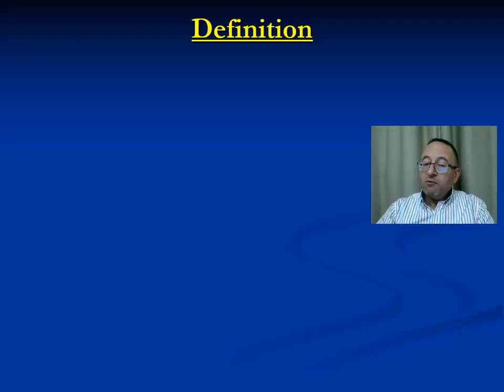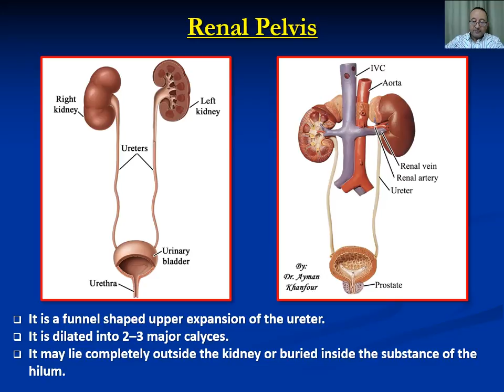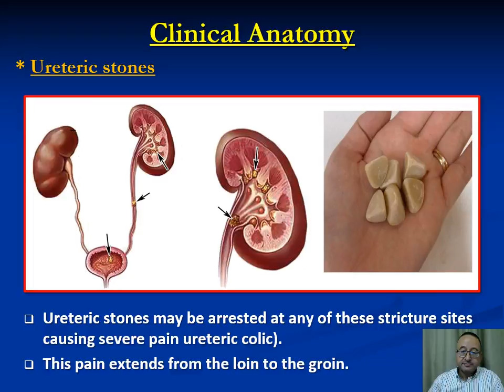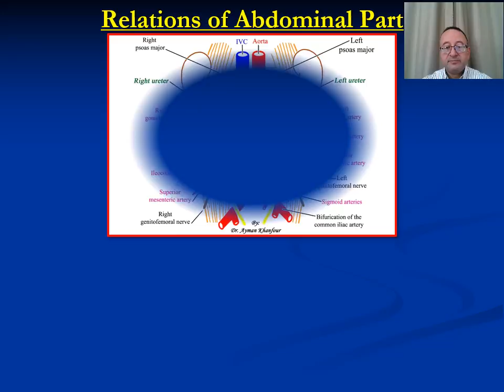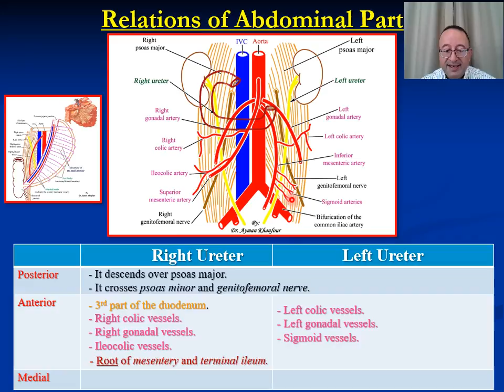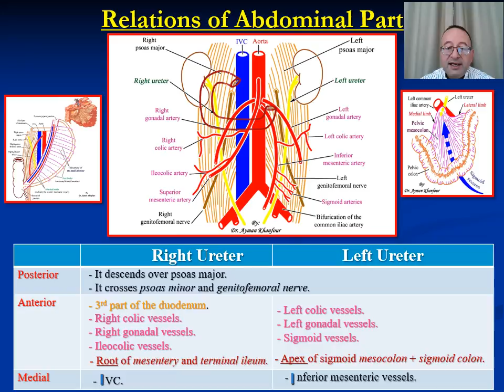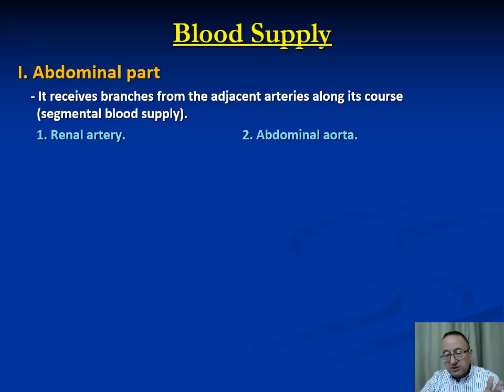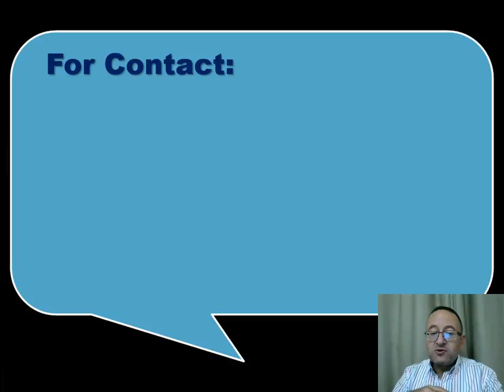𝟎𝟐. 𝐔𝐫𝐞𝐭𝐞𝐫 (𝐄𝐧𝐠𝐥𝐢𝐬𝐡 𝐭𝐞𝐚𝐜𝐡𝐢𝐧𝐠) 🚰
"𝗧𝗵𝗶𝘀 𝘃𝗶𝗱𝗲𝗼 𝗲𝘅𝗽𝗹𝗮𝗶𝗻𝘀 𝘁𝗵𝗲 𝗯𝗲𝗴𝗶𝗻𝗻𝗶𝗻𝗴, 𝘁𝗲𝗿𝗺𝗶𝗻𝗮𝘁𝗶𝗼𝗻, 𝗽𝗮𝗿𝘁𝘀, 𝗿𝗲𝗹𝗮𝘁𝗶𝗼𝗻𝘀, 𝗮𝗻𝗱 𝗯𝗹𝗼𝗼𝗱 𝘀𝘂𝗽𝗽𝗹𝘆 𝗼𝗳 𝘁𝗵𝗲 𝘂𝗿𝗲𝘁𝗲𝗿 (𝗶𝗻𝗰𝗹𝘂𝗱𝗶𝗻𝗴 𝗠𝗖𝗤, 𝗽𝗿𝗮𝗰𝘁𝗶𝗰𝗮𝗹, 𝗮𝗻𝗱 𝗶𝗻𝘁𝗲𝗿𝗮𝗰𝘁𝗶𝘃𝗲 𝗾𝘂𝗲𝘀𝘁𝗶𝗼𝗻𝘀)."

00:00 - Intro (مقدمة)
00:19 - Content (المحتوى)
00:35 - Definition
01:06 - Length
01:32 - Beginning and termination
02:36 - Renal pelvis
03:25 - Anatomical narrowing
04:49 - Clinical anatomy
05:36 - Parts
             06:10 - I. Abdominal part
                              8:13 - Relations of the abdominal part
             14:26 - II. Pelvic part
             15:13 - III. Intramural part
15:46 - Blood supply
17:21 - Lymphatic drainage
16:52 - MCQ
17:48 - Interactive question

* 𝐌𝐂𝐐: 🤔💪 👋
1. The abdominal portion of the ureter lies anterior to which of the following muscles?
    A. Psoas major
    B. Serratus anterior
    C. Obturator internus
    D. Rectus abdominis

2. What is the name of the expanded upper end of the ureter?
    A. Renal sinus
    B. Renal corpuscle
    C. Renal calyx.
    D. Renal pelvis

3. What is the average length of the adult ureter?

4. What is the length of the adult ureter?

5. Which of the following best describes the course of the ureters in the abdomen?
   A. Anterior to the psoas major and gonadal vessels
   B. Posterior to the psoas major and anterior to the gonadal vessels
   C. Anterior to the psoas major and anterior to the gonadal vessels
   D. Posterior to the psoas major and gonadal vessels

6. At which vertebral level do the ureters begin?
   A. T10
   B. T12
   C. L1
   D. L2

7. What is the average length of the adult female ureter?

8. Which structure crosses the ureter anteriorly in the male pelvis?
   A. Uterine artery
   B. Ductus deferens
   C. Round ligament
   D. Ovarian artery

9. Which structure crosses the ureter anteriorly in the female pelvis?
   A. Ovarian ligament
   B. Round ligament of the uterus
   C. Uterine artery
   D. Vaginal artery

10. Which part of the ureter is most prone to constriction by a renal stone?
   A. At the renal pelvis
   B. At the pelvic brim
   C. At the entrance into the bladder

11. Which artery primarily supplies the abdominal ureter?
   A. Renal artery
   B. Common iliac artery
   C. Superior vesical artery
   D. Middle rectal artery

12. In the female, the ureter passes through which of the following sites?
   A. Posterior to the uterine artery and anterior to the vagina
   B. Anterior to the uterine artery and posterior to the vagina
   C. Inferior to the uterine artery and anterior to the vaginal fornix
   D. Inferior to the uterine artery and posterior to the vaginal fornix

13. What is the direction of peristalsis in the ureter?
    A. Random and uncoordinated
    B. Retrograde toward the kidney
    C. Intermittent bidirectional
    D. Coordinated waves toward the bladder

14. What is the most common site of ureteric constriction by a renal stone?
    A. At the ureteropelvic junction
    B. At the crossing over the external iliac artery
    C. At the entry into the bladder wall

15. What structure crosses the ureter anteriorly in males?
   A. Vas deferens
   B. External iliac artery
   C. Internal iliac artery
   D. Uterine artery

* 𝐀𝐧𝐬𝐰𝐞𝐫𝐬 𝐭𝐨 𝐌𝐂𝐐𝐬: 👇😀
𝟭. 𝗔
𝟮. 𝗗
𝟯. 𝗖
𝟰. 𝗗
𝟱. 𝗕
𝟲. 𝗗
𝟳. 𝗗
𝟴. 𝗕
𝟵. 𝗖
𝟭𝟬. 𝗗
𝟭𝟭. 𝗔
𝟭𝟮. 𝗗
𝟭𝟯. 𝗗
𝟭𝟰. 𝗗
𝟭𝟱. 𝗔